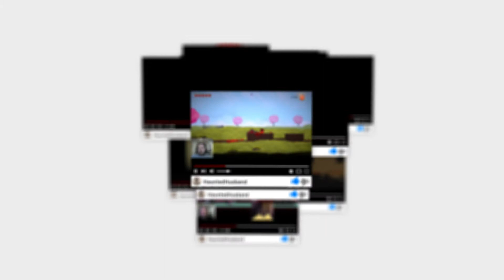HauntedHusband Youtube Channel Trailer